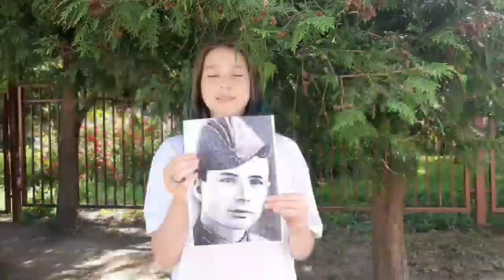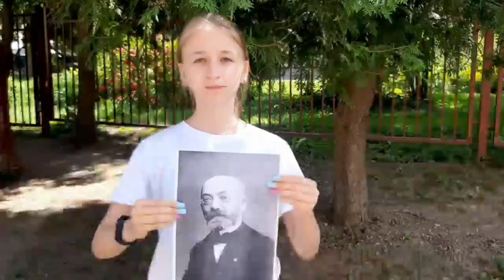Команда "Пламя" ГУО "СШ №8 г. Гродно"